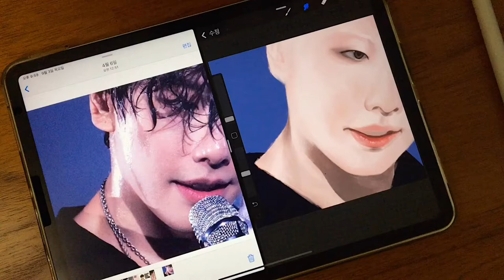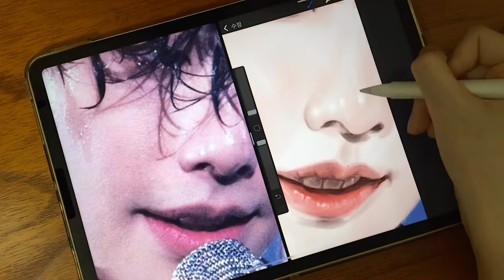프로크리에이트 박효신 인물화 그리기 과정☔️ Procreate Parkhyoshin’s portrait drawing(wip)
비가 오고나니 가을 날씨가 성큼 온 거 같아요🍁
인물화 그리는 일부 과정을 찍어 봤어요.

완성본은 아래 인스타 계정에서 확인하실 수 있습니다😊